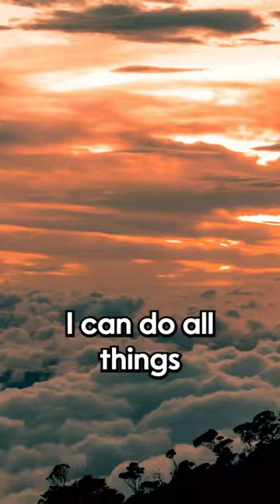I Can Do All!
Champion Church of St. Augustine, Florida